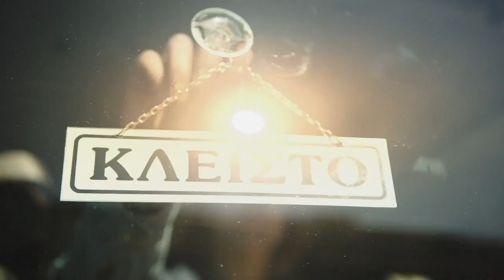Steady steps forward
Commercial of New Democracy for the 2014 European elections. The voice of Antonis Samaras, Prime Minister of Greece, is heard over black-and-white photos of Greece, saying that, back in 2012, the country was thought to be "on death row" abroad. Coming to 2014, the photos displayed turn bright and colourful, as the narrator says that "Greece avoided disaster" and that "a new day is rising". Yet, it is stressed that it only takes one mistake to turn the country back, with the photos turning black-and-white once again. At the end, Samaras promises to devote all his forces so that each Greek can move forward, alongside Greece. [14_EL_ND_V_4]